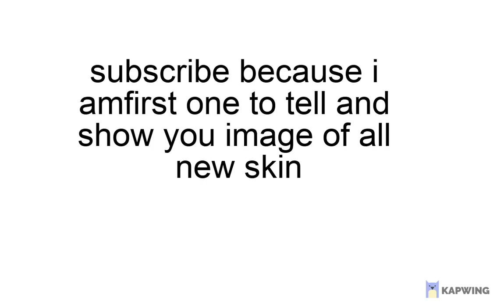venge.io new skins new shin skin new echo skin new lilium skin image official skin